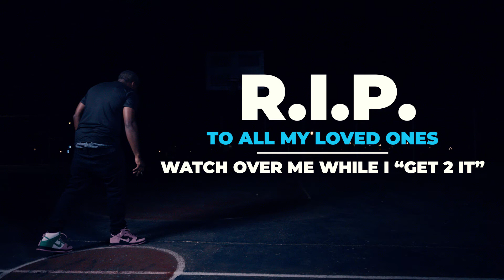STEEZYG2I - TO GRIDDY/RIP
havent spoke to my bro in a while. figured i would keep yu up to date on whats going on. rip griddy ,rah , block , meech ,1 shot yall will truly be missed.